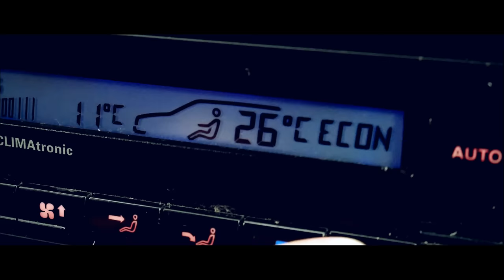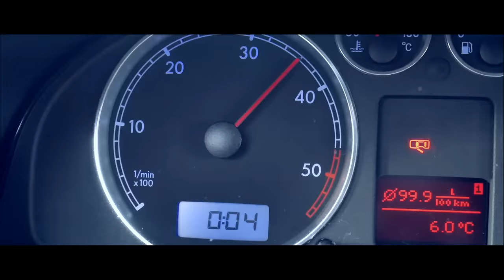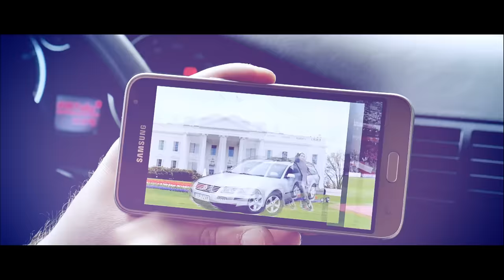MÓJ PASSAT ROBI WE WSI SZUM (Llama In My Living Room PARODIA) || Kabaret Czwarta Fala&Dagmara Michta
Postaw nam kapuczynę ☕️ żebyśmy robili jeszcze lepsze produkcje

👉 WSPÓŁPRACA KOMERCYJNA
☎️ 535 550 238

►Mix i mastering: Artur Telus tal3s.com
►Dron: OKIEM DRONA
►Wokal : Dagmara Michta
►Tekst: Damian Lebieda
►Scenariusz i reżyseria: Kabaret Czwarta Fala
►Wystąpili:
Damian Lebieda
Adam Błoniarz
Mateusz Lewkowicz
Szymon Pawlak
Anna Gajos
Kinga Brudzińska
Dominika Matachowska

Tekst:
Sąsiedzi z dala słyszą silnik w TDI
Luksusu każdy dziś zazdrości mi
Mój Passat choć nie widać bity był nie roz
Silnik mruczy tu niczym gniazdo os
To nie jest jakiś tani złom,
Twardy jest niczym łom
A w radio leci wciąż Rock n Roll
Ksiądz proboszcz myślał że pod kościół jedzie apostoł
A to był niemiecki żywioł
Zacząłem swój rajd
Tak tutaj
Zamielił kołami mocno Passat
Porshe mu mocą- nie równa!

REF
Mój Passat robi we wsi szum

Bum bum bum bum bum bum bum bum bum
Bum bum bum bum bum bum bum
 (Passatem)

Każdy się dziwi jaki piękny ma kolor
Na drodze jaki z niego jest bandzior
Pokona wszystkich niczym torreador
A pali jak sam Bugatti Veyron
Razem z bratem żeśmy tu zrobili mocny czip tuning
I zrywa asfalt jak Boeing
Passata Niemiec tak w ogóle sprzedać nam nie chciał
Lecz brat go szybko przekonał
I w Polsce śmiga-jak wariat
Czasem zakopci- to w dieslu Passat
Lecz mówił brat
To nie grat
Tak oto- mój Passat robi we wsi szum
Mój Passat robi,
Passat robi
Passat robi
Passat
Passat
Passat

 (Passatem)